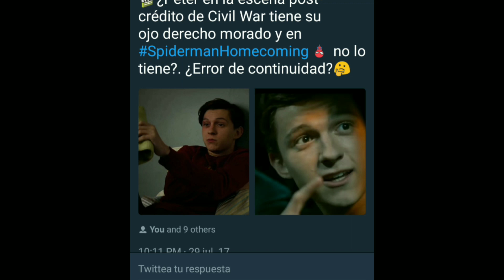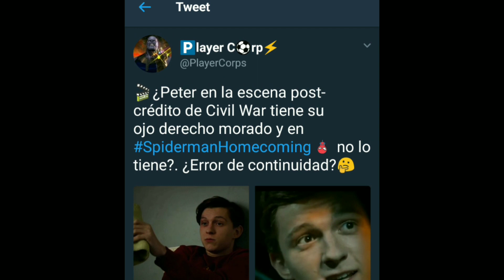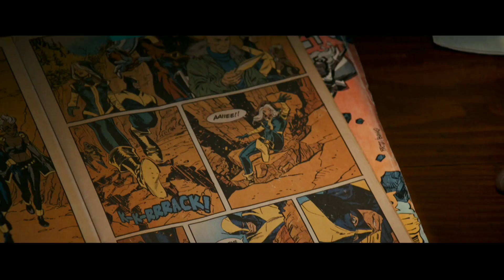¿Otro GRAN Error en Spider-Man Homecoming?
¡Hola Marvelibers! Hoy les traigo este nuevo video donde es posible que se haya encontrado un error en Spider-Man Homecoming por parte de la página de Twitter llamada Player Corp.

Le doy las gracias a Mario García, actor de doblaje a cargo de hacer la voz de tu amigo y vecino el Hombre Araña y Peter Parker, por haber aceptado esta invitación a hacer este video promo para SpiderManHomecoming